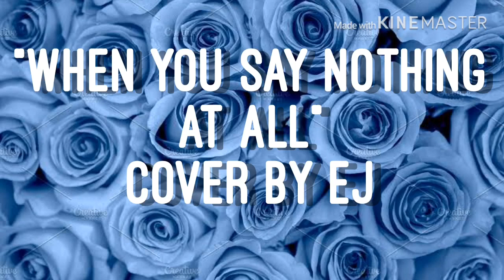“When You Say Nothing at all” | Cover by EJ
Hey guys and this is a new cover again, hope you guys enjoyed it!